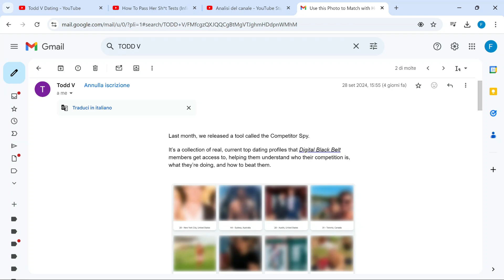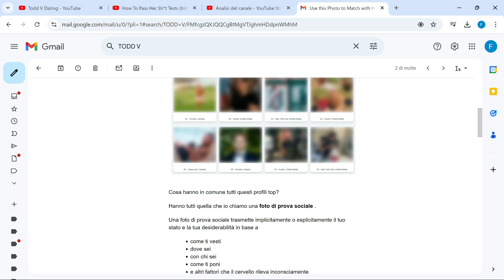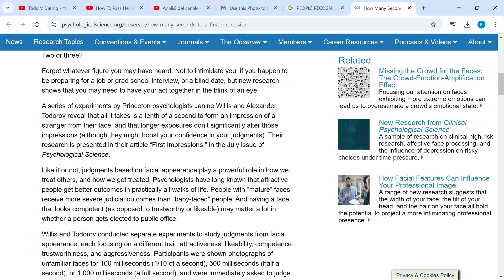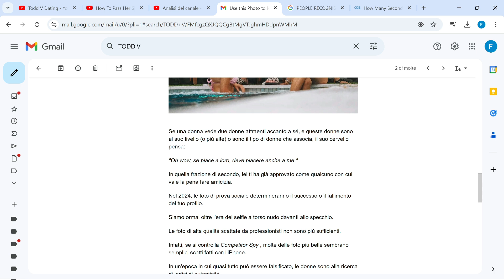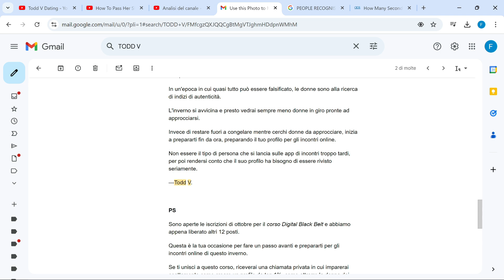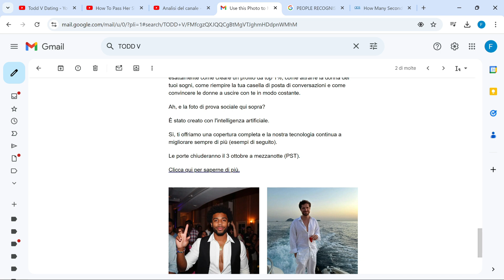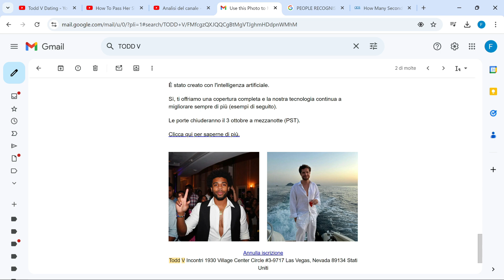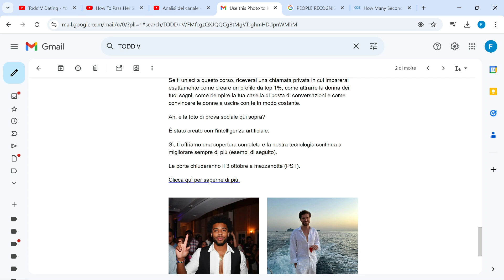Diventa un Uomo di Alto Valore con l'INTELLIGENZA ARTIFICIALE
Sul mio canale Telegram dico quello che NON è adatto al consumo pubblico